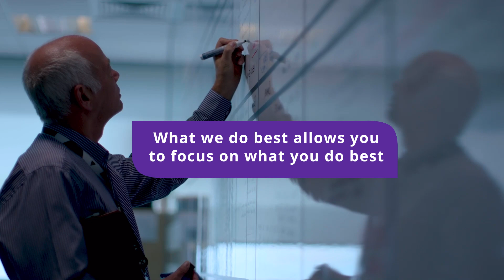DXC and Microsoft Azure: Driving the data revolution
DXC Technology and Microsoft are leading the charge in the data revolution. Global strategic partners for over 30 years, we build solutions so customers can connect their people, data and processes and then migrate on their terms. Together, we deliver tangible business results via one interconnected cloud consisting of Microsoft’s IT Modernization (Azure), Workplace Modernization (M365) and Business Applications Modernization (D365) wrapped in DXC services.

Together with DXC's president and chief executive officer, Mike Salvino, our leadership team is bringing the "new DXC" to our people, customers and shareholders. Meet the DXC executives